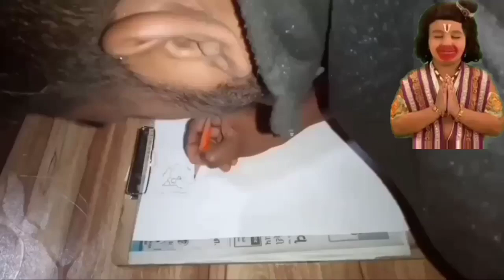Hanuman Jayanti हनुमान जयंती 2020 Status | Hanuman Jayanti WhatsApp Status |हनुमान जयंती 2020 स्टेटस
Well Come to my You tube Chennel
Thish Hunuman Jayanti Special Status 2020